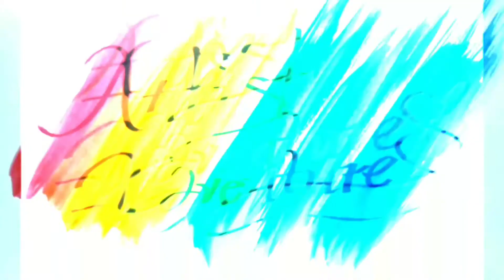How to Create A Realistic Portrait Art of a Child | Artist Adventures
Materials used:
pure Charcoal powder
graphite pencils(hb,4h,8b,10b,12b)